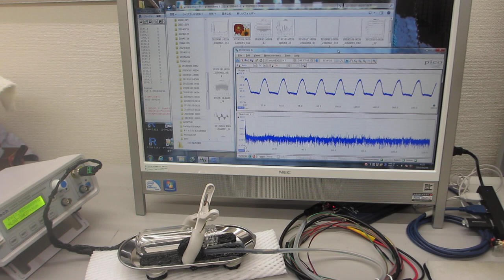メガヘルツ超音波による、対象物の音響特性・表面弾性波テスト （超音波システム研究所）